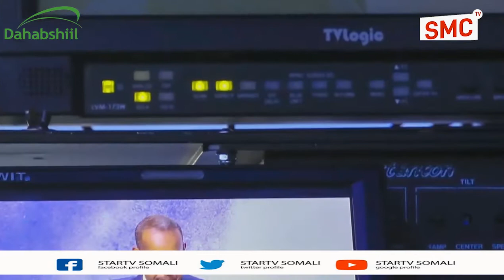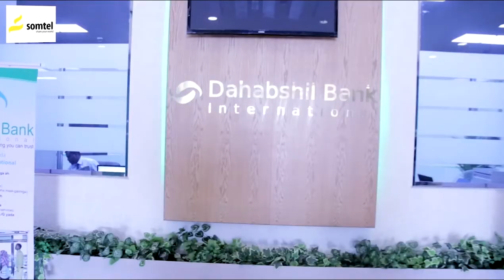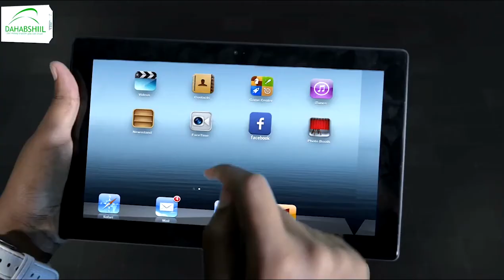Raysal wasaaraha Soomaaliya ayaa ka hadlay qaraxii Kismaayo lagula beegsaday ciyaartoy